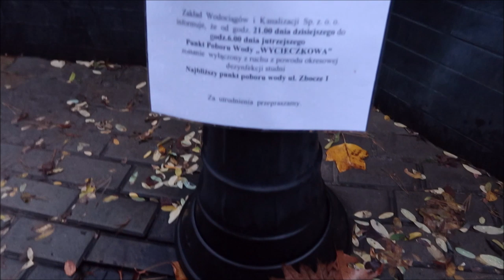7 źródeł magicznej wody 10 2019